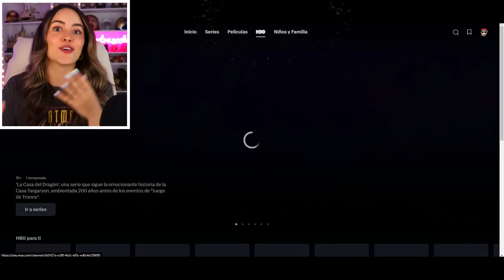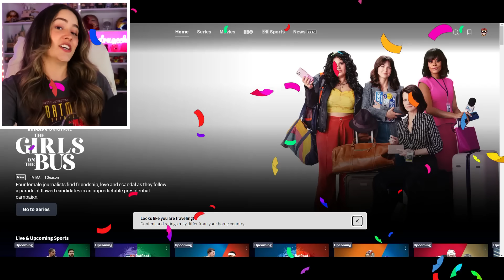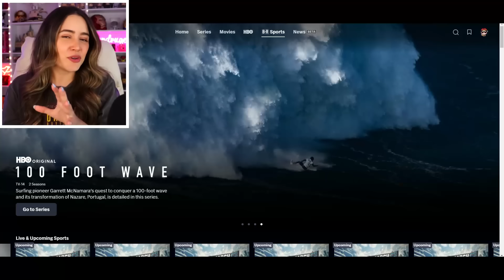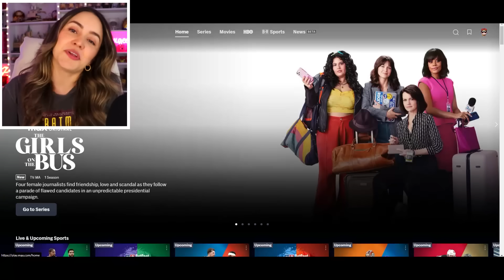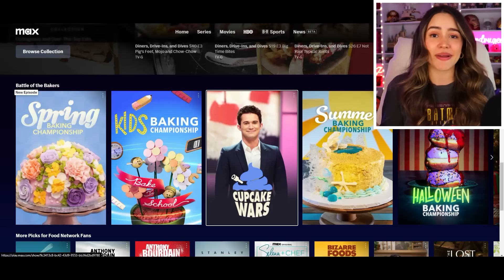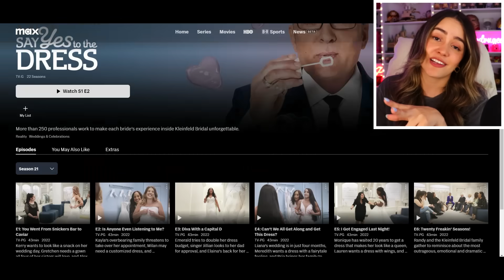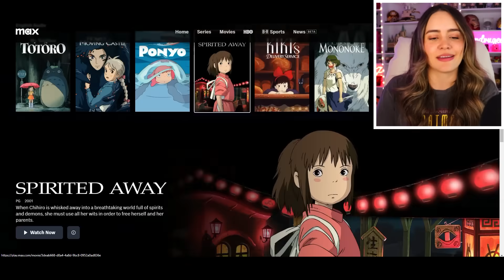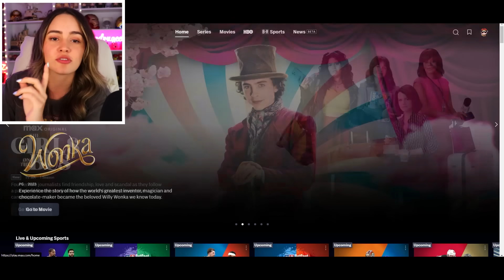MAX LATAM NO ESTÁ COMPLETO 😱 Falta TLC, Studio Ghibli, etc... Diferencias del streaming con USA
0:00-  Intro
1:46 - MAX Streaming en Latinoamerica
3:27 - MAX en Estados Unidos
4:02 - Deportes en MAX Estados Unidos
4:41 - Pestaña de deportes costo extra
5:42 - ¿Que pasará con la nueva plataforma de deportes?
6:20 - Pestañas de TLC, Studio GHIBLI, HGTV, OWN y otras extra en USA
10:07 - Acuerdos y contratos de distribución de contenido
11:31 - Max Estados Unidos acuerdo con A24
12:00 - Pestaña de Noticias en MAX USA